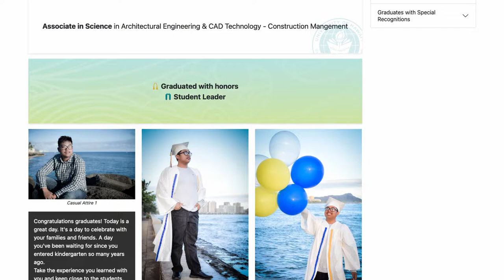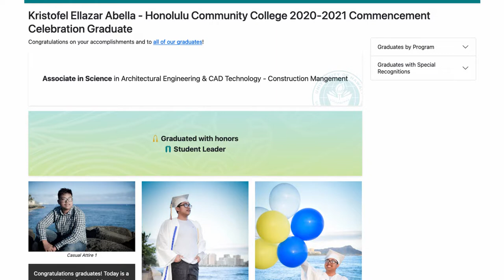Honolulu CC 2021 Virtual Commencement! Professional Photo Day April 16, 2021! (Promo)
Attention Honolulu CC Graduating Class of 2020 through Spring 2021!
Register for the Virtual Celebration of Graduates to customize your very own webpage with pictures and quotes!

Follow us for Honolulu CC campus news, events, activities, & updates